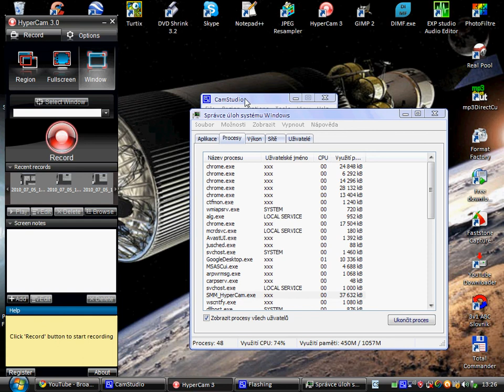HyperCam 3 - problem.avi